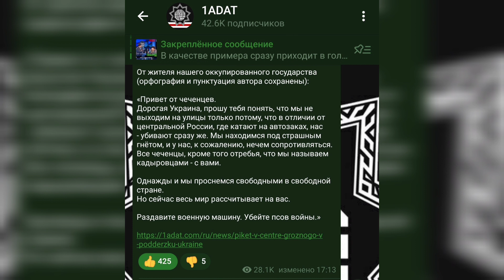Пикет в центре Грозного в поддержку Украине.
От жителя нашего оккупированного государства  (орфография и пунктуация автора сохранены):

«Привет от чеченцев.
Дорогая Украина, прошу тебя понять, что мы не выходим на улицы только потому, что в отличии от центральной России, где катают на автозаках, нас - убивают сразу же. Мы находимся под страшным гнётом, и у нас, к сожалению, нечем сопротивляться. Все чеченцы, кроме того отребья, что мы называем кадыровцами - с вами.

Однажды и мы проснемся свободными в свободной стране.
Но сейчас весь мир рассчитывает на вас.

Раздавите военную машину. Убейте псов войны.»

Криптовалюта:

Bitcoin : bc1q9dmyjshrky8qcwtqaxs7dsvxtgzcwl3nawkyfu

Ethereum: 0x069c49cD8c59ac96e0e41Ad8CF96F8890159C08E

USDT ERC20: 0x069c49cD8c59ac96e0e41Ad8CF96F8890159C08E